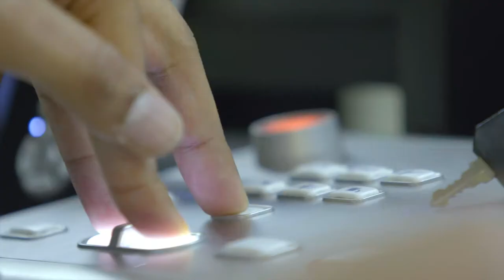Mark's Story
Mark’s search for the best treatment for his prostate cancer, led him to the John Theurer Cancer Center. Here, Mark felt confi dent with a team that includes innovators in the field of advanced minimally invasive robotic surgery to treat urologic cancers. Hackensack University Medical Center is the fi rst hospital in the U.S. with certified disease-specific programs for kidney and prostate cancer. John Theurer Cancer Center at Hackensack University Medical Center – we’re not just at the forefront of cancer, we’re pioneering the possible.

LEARN ABOUT PIONEERING THE POSSIBLE